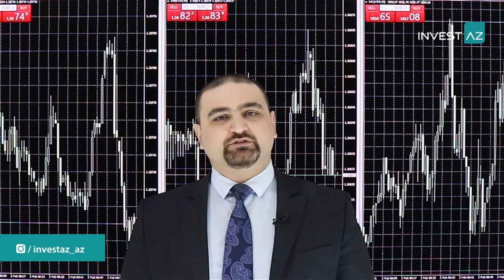Dollar dünya birjalarında bahalaşır | 02.02.2021 - Günlük analiz